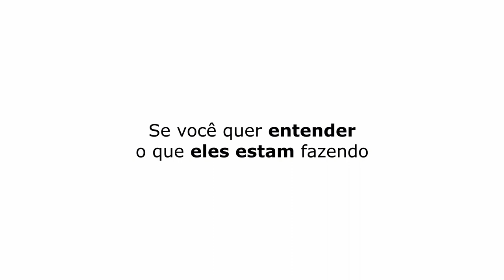AMERICANO NÃO SABE NEM O QUE É AQUILO | FELIPE ARAÚJO - TICARACATICAST